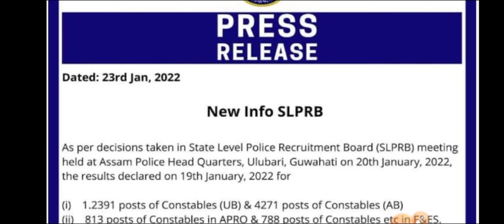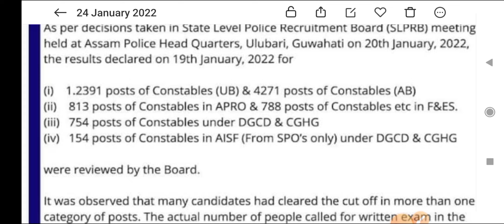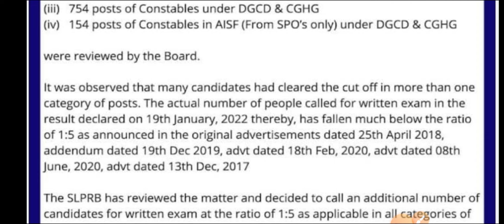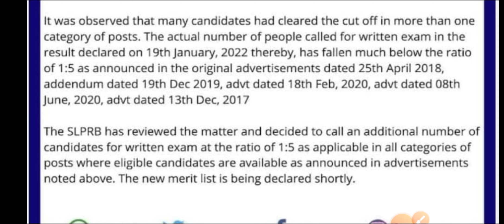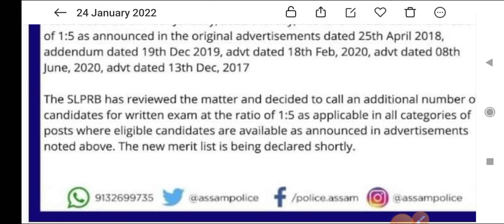Assam Police Good News // Assam Police-ত fail কৰাসকলেও পাৱ Written Exam-ৰ Admit Card // Assam Police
assam police ab ub syllabus 2022 // assam police written exam 2022-full strategy

Assam Police Latest News // Assam Police Requirements 2022 // Assam Police Latest Updates

💥My Instagram Id❤: I'm on Instagram as @drx_jahidul_islam. Install the app to follow my photos and videos.

Thank you Jahid Creations